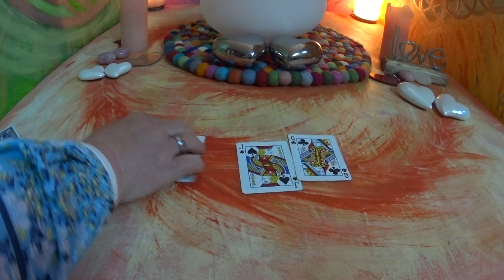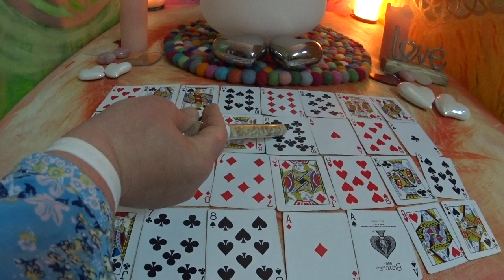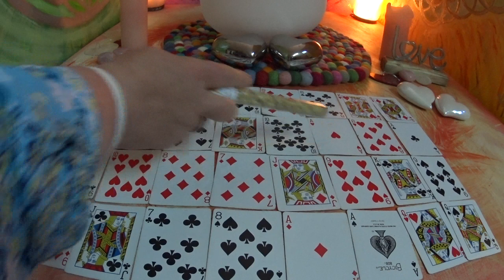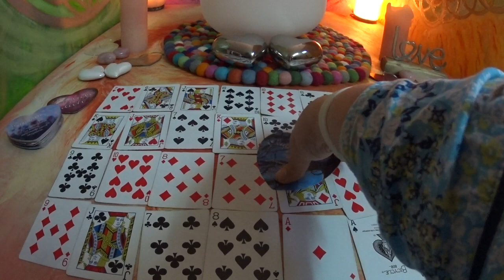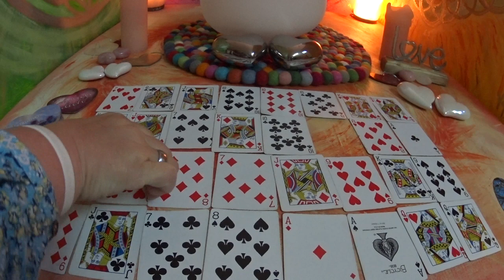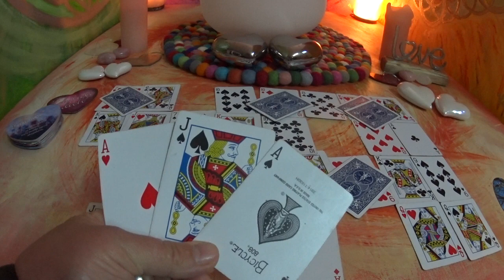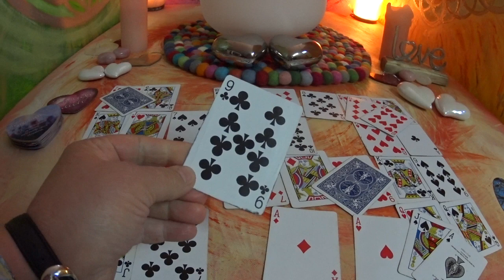DANKE DANKE DANKE 4000 Abonenten Special / Seelenpartner Skatlegung 02./03.Juni 2019.